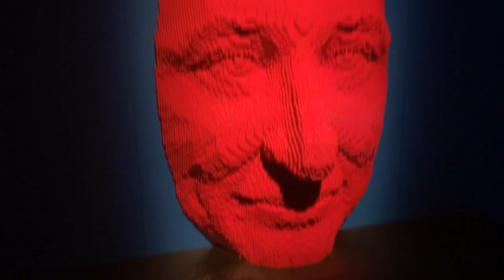Trip To Omsi, Mike Cortez Vlog Day 45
Uploads DAILY! Come back before 12 A.M. Everyday.